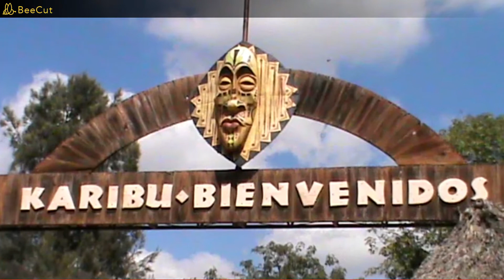AFRICA EN MEXICO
ALFREDO VILLAVICENCIO HACIENDO UN RECORRIDO AL PARQUE TEMATICO AFRICAM SAFARI. AGRADECEMOS A LA FAMILIA CAMACHO (FUNDADORES), LAS FACILIDADES PARA ESTE PROGRAMA